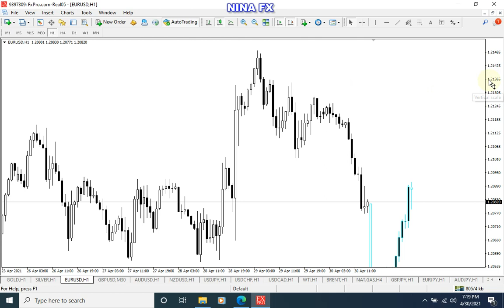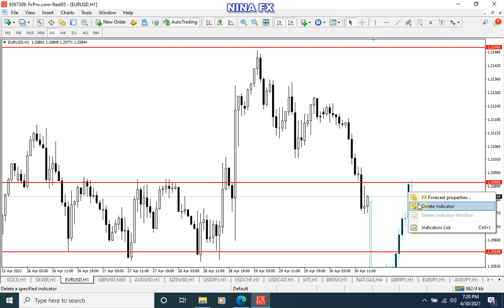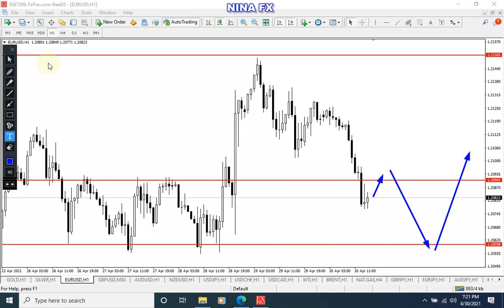EURUSD Analysis for Monday May 3, 2021 by Nina Fx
Rise is not allowed, On the contrary, next week this pair will rise without being prevented. So, buy from lower levels on Monday.